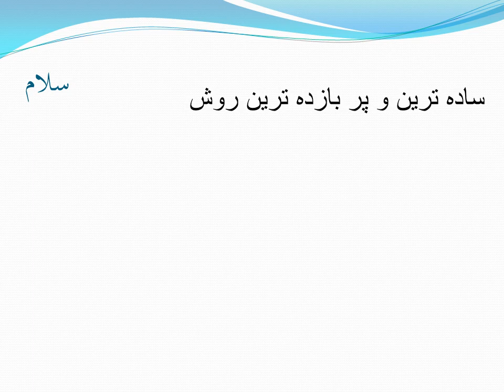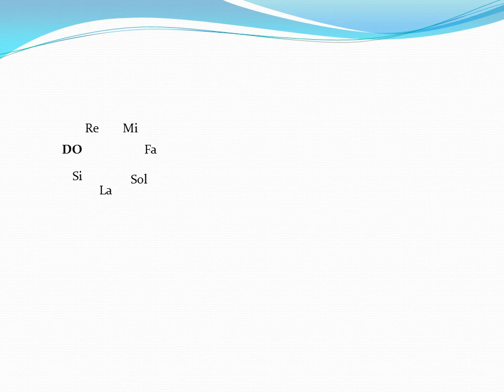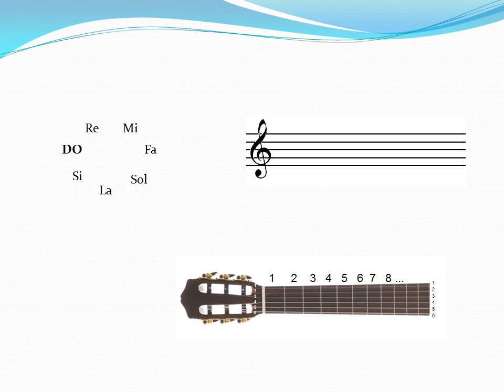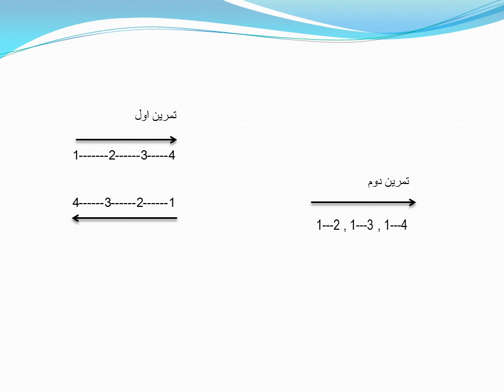آموزش گیتار پاپ قسمت اول (تئوری موسیقی)-persian pop guitar tutorial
با قسمت اول آموزش اصولی گیتار پاپ در خدمت شما هستم. در این قسمت به آموزش تئوری موسیقی و تمرینات پایه میپردازیم.